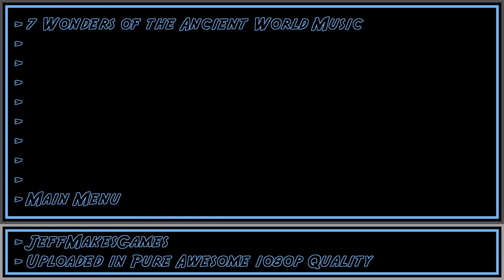7 Wonders of the Ancient World Music - Main Menu [1080p HD]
This is music from the game, 7 Wonders of the Ancient World. Enjoy it in my PURE AWESOME format.